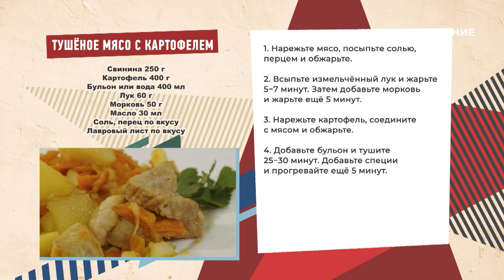Тушёное мясо с картофелем | Рецепт | Вкусно по ГОСТу (2024)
Знакомое каждому, простое и вкусное блюдо – тушёное мясо с картофелем! Делимся рецептом.

Программа: «Вкусно по ГОСТу» – Рецепт – Тушёное мясо с картофелем.